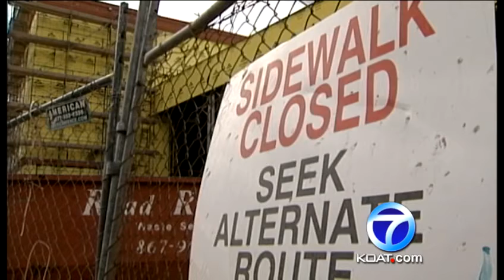Gov. scrutinized for buying new office furniture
Gov. Susana Martinez recently purchased more than $40,000 worth of furniture for her office.